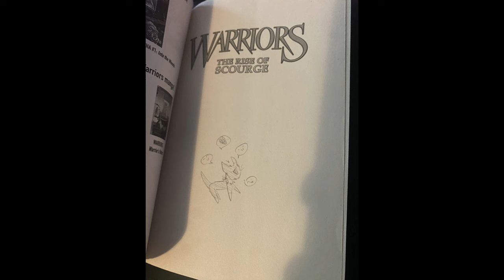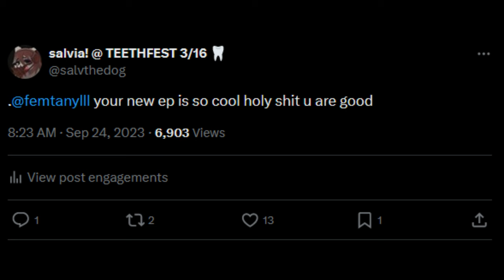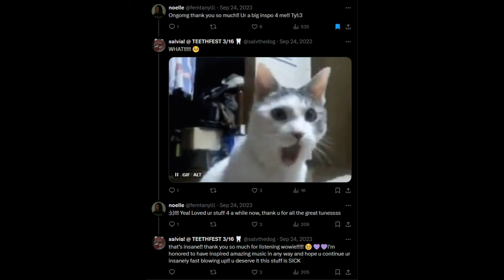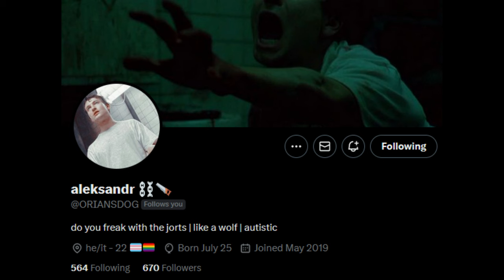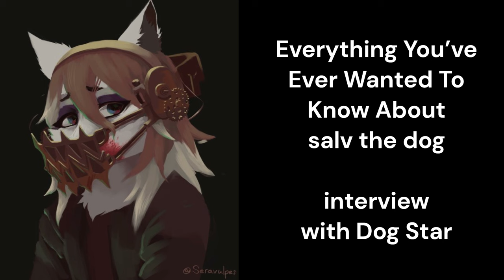Everything You’ve Ever Wanted to Know About salv the dog​ (INTERVIEW W/ DOG STAR)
thank you so much to my bestie for such a fun interview!! i've always wanted to be interviewed hehe follow him
0:00 intro
0:46 lore
5:30 the sun
7:14 favorite saw movie
10:13 scourge
15:34 go-to beverage
17:55 lain incident
20:18 waffles
22:04 keeping scene alive
27:45 why
29:57 meeting femtanyl
36:55 autism
41:03 sawtism